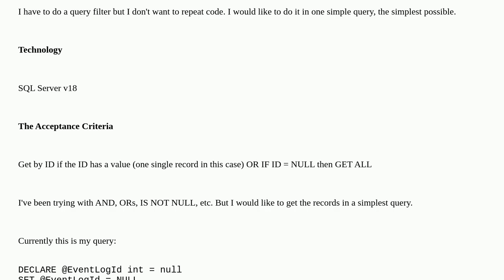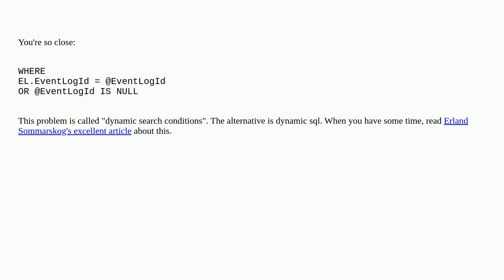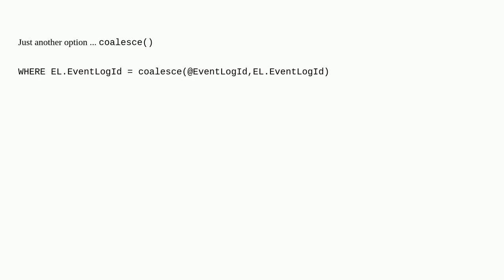What is the best way to perform query by ID or instead get all?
A special thanks goes out to the community

  sql sql-server